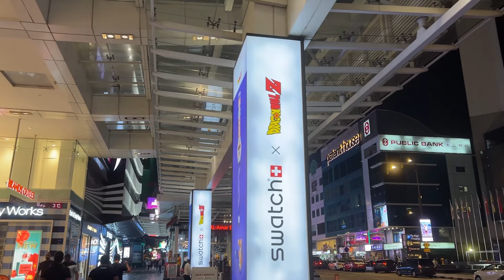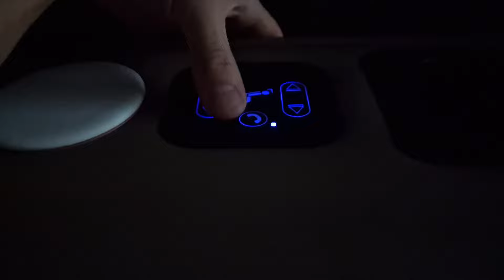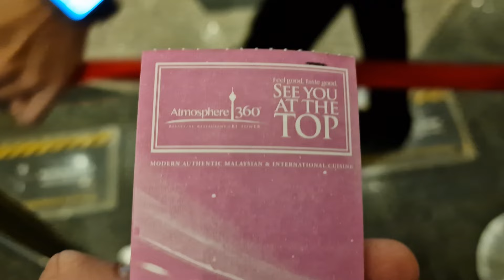Malaysia WOW! Country That Makes Luxury Affordable - Mike Seymour Vlog Ep.16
In Ep.16 of the Mike Seymour Vlog, we explore the absolute best of Kuala Lumpur, Malaysia!

Welcome to the Mike Seymour Vlog! Join us on an unforgettable adventure as we dive into the rich tapestry of Kuala Lumpur, Malaysia. From awe-inspiring skyscrapers to bustling street markets, this vibrant city has it all. Get ready to immerse yourself in the cultural fusion, mouth-watering cuisine, and breath-taking sights of Kuala Lumpur!

Nomad Capitalist Andrew Henderson is a big fan of Malaysia and we can certainly see why!

In this vlog, we'll take you on a journey through the city's most iconic landmarks, including the world-famous Petronas Twin Towers. Experience the captivating blend of modernity and tradition as we explore the vibrant neighborhoods and best areas of Kuala Lumpur.

Indulge your taste buds in the diverse culinary scene of Kuala Lumpur. We'll be sampling delicious street food at Alor Street Market, savoring authentic Malay cuisine, and discovering hidden gems for food enthusiasts. Prepare for a mouthwatering experience like no other!

For shopaholics and fashion enthusiasts, we'll be exploring the bustling markets and trendy shopping districts such as Bukit Bintang and Central Market. Uncover unique souvenirs, local handicrafts, and immerse yourself in the vibrant shopping atmosphere.

Whether you're an architecture enthusiast, a food lover, or a culture seeker, this vlog is for you! Join us as we navigate the captivating cityscape of Kuala Lumpur, uncovering hidden gems and sharing insider tips along the way.

I’m Mike Seymour - A self made millionaire entrepreneur based in the UK.
On my channel, you will get exclusive behind the scenes look at my life and what it means to live life by your own design.

Share your thoughts and experiences in the comments below.